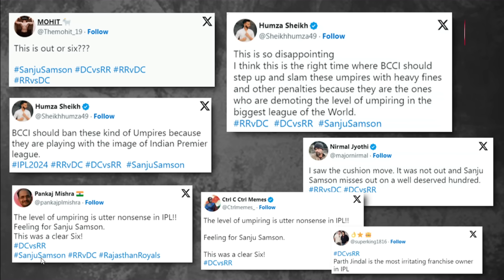SANJU WICKET CONTROVERSY: क्या सच में OUT थे SAMSON? COACH और COMMENTATORS ने बताया DISMISSAL का सच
SANJU SAMSON WICKET CONTROVERSY: Rajasthan Royals' coach Kumar Sangakkara & Commentator Navjot Singh Sidhu opens up on Sanju Samson's dismissal..

Sports Tak
Aaj Tak